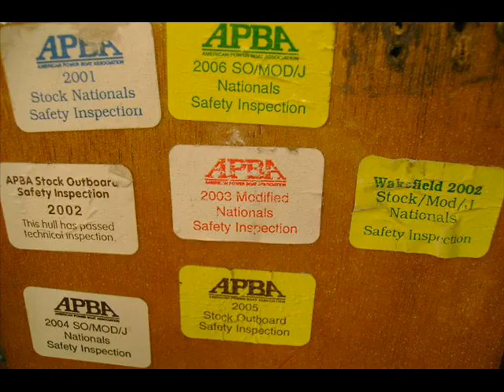Sorenson runabout restoration.wmv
Adam Low and dad do the restoration on this record setting boat.